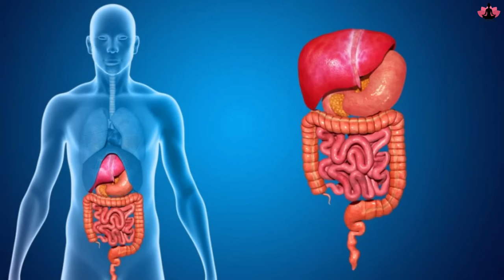कब्ज से राहत पाने के लिए 5 योग मुद्राएं Best 5 Mudra For Relief in Constipation & Fast Digestion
.Hope to see you soon in the class.

suryanamaskar

Yoga for constipation in Hindi
Yoga to poop immediately
Yoga for constipation shaheeda
Yoga for constipation and gas
Exercise to relieve constipation immediately
Yoga for constipation - youtube
Yoga to poop immediately with pictures
Poop yoga on the toilet